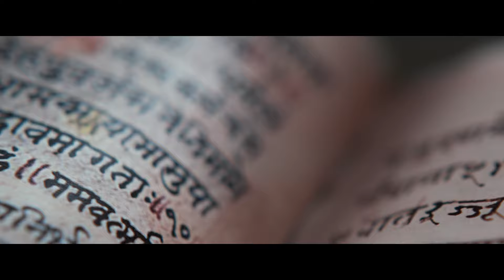Maharishi Ayurveda IRON RASAYANA - mit der Kraft natürlichen Eisens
💕☀ IRON RASAYANA von Maharishi Ayurveda💕☀
mit der Kraft natürlichen Eisens

👉 Eisen trägt bei zu:
- einem normalen Energiestoffwechsel, einer normalen kognitiven Funktion sowie zur Verringerung von Müdigkeit und Ermüdung
- einer normalen Bildung von roten Blutkörperchen und Hämoglobin sowie zu einem normalen Sauerstofftransport im Körper
- einer normalen Funktion des Immunsystems,
- und es hat eine Funktion bei der Zellteilung.